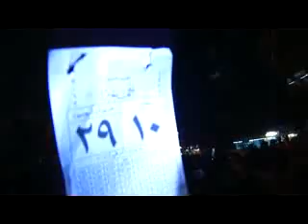شام حلب بستان القصر مسائيات الاحرار 29 6 2012 ج1